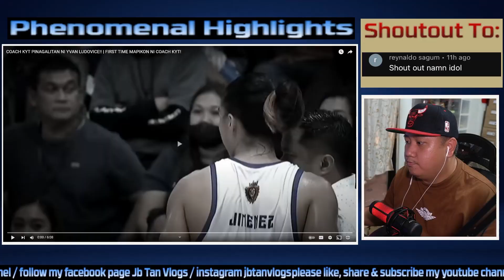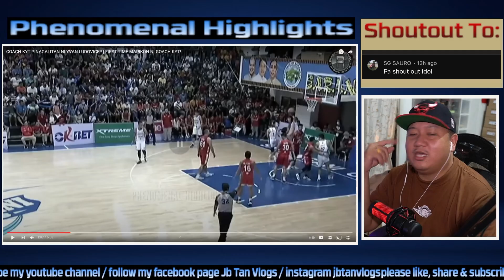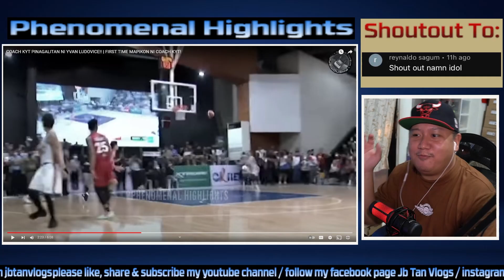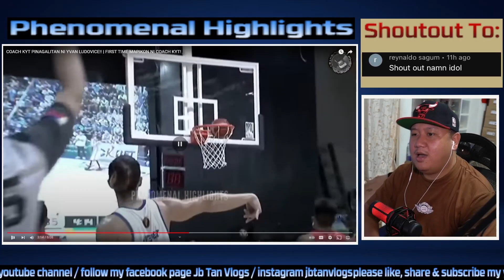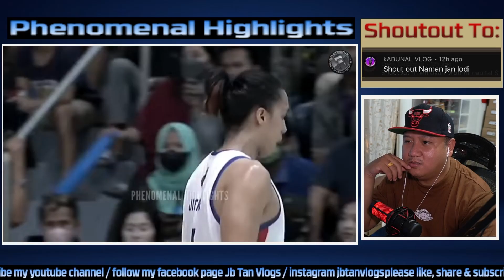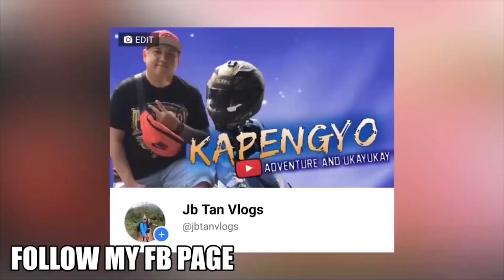COACH KYT MUNTIK PA MAPAAWAY SA LOOB NG GAME GRABE INIT NG LABAN